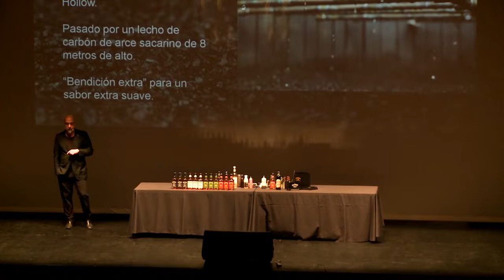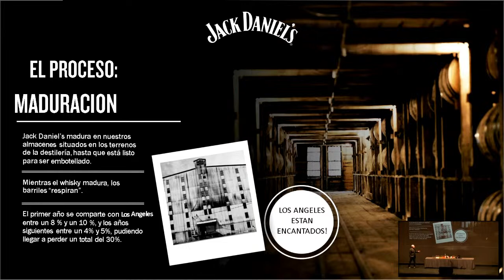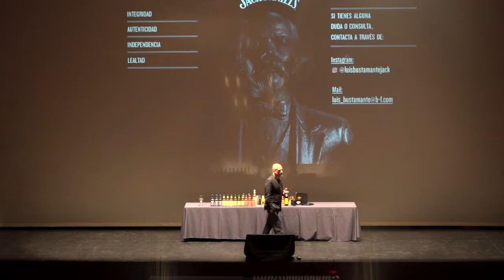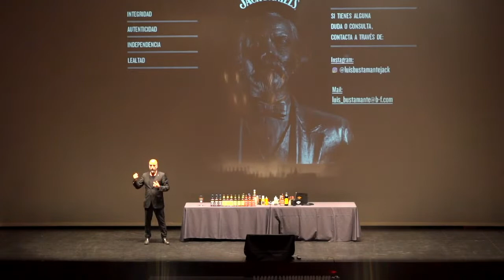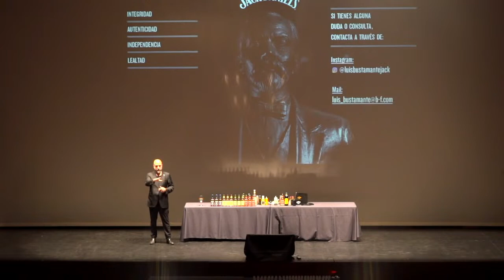Not only shots, mix them! Mixability and history on Jack Daniel’s Flavours – Luis Bustamante